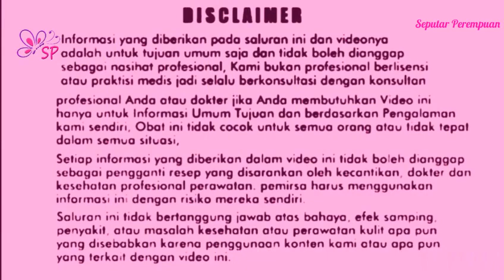Oleskan Ini Setiap Malam,Wajah Glowing Kinclong Bebas Keriput Selamanya